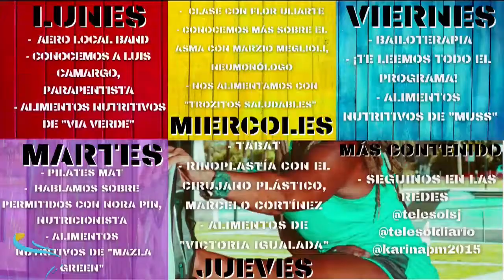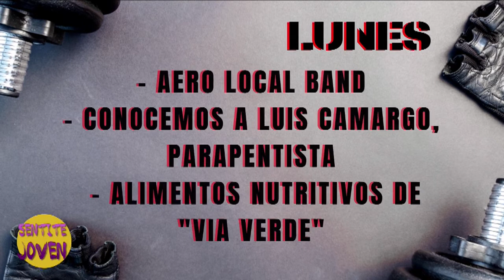SENTITE JOVEN LUNES 2 DE AGOSTO ENTRADA EN CALOR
nos preparamos para trabajar bandas elasticas